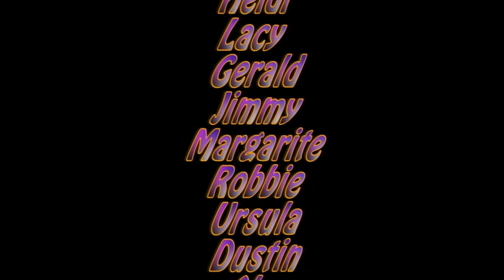CAJUN!!! RU & WHAT IS?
R U Cajun? & What is a Cajun? as presented to you from Jeremiah Duffy & Joseph Kent Sonnier. This was a class project designed to high lite the unique life style of the Cajun people & to help you better understand & answer these questions. We hope you enjoy the video and though some answers or opinions are questionable, we feel that it is enough information to support the asking of these questions as plausible.